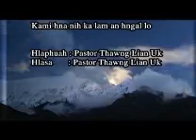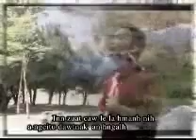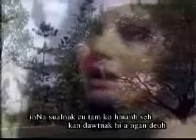Pathian hla thar 2014 kami hna nih ka lam an hngal lo